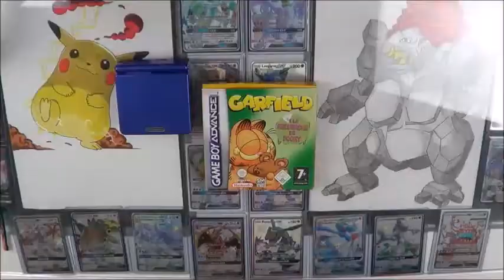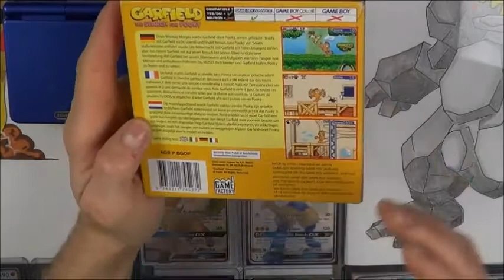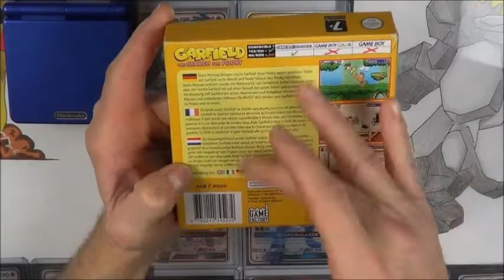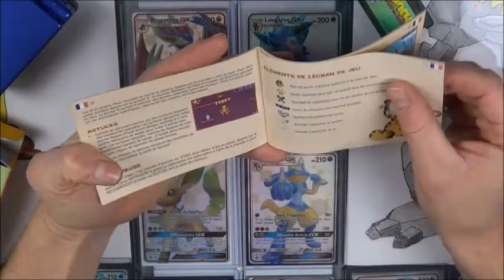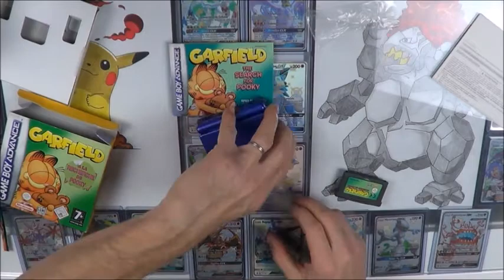UNBOXING AVIS ET TEST GARFIELD A LA RECHERCHE DE POOKY NINTENDO GAME BOY ADVANCE GBA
UNBOXING AVIS ET TEST GARFIELD NINTENDO GAME BOY ADVANCE GBA

pour la passion du retro tu es sur la bonne chaine